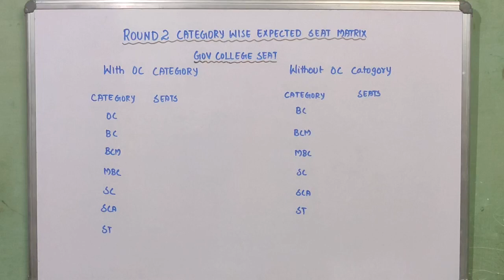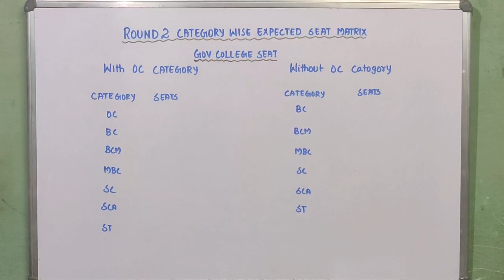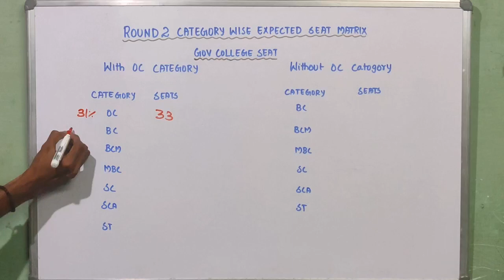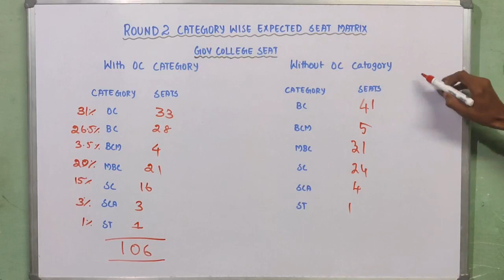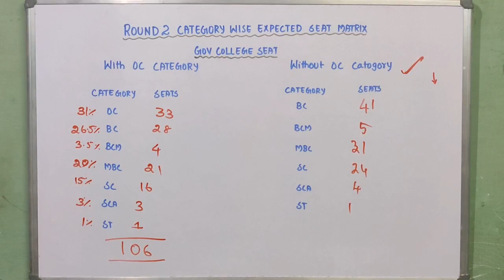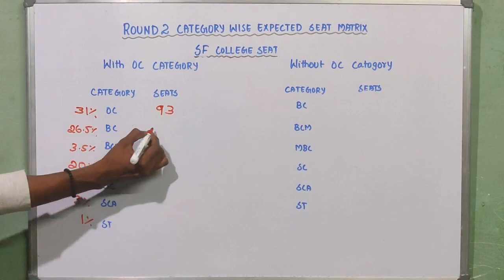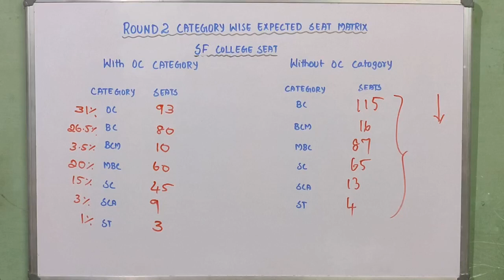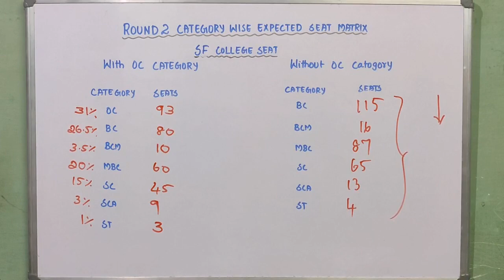Round 2 counseling|category wise detailed seat matrix 2022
11th/12th/neet/icar/cucet entrance exam short tips and tricks # ncert line by line#neet#cucet exam icar exam#sreenivas#neet toppers tricks

SREENIVAS, MOHAN